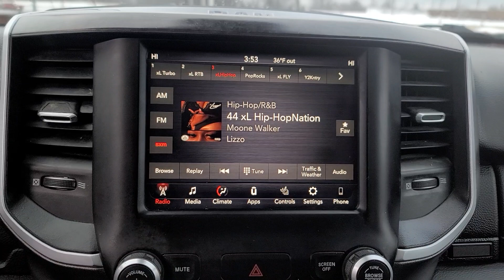2019 Ram 1500 Davison, Grand Blanc, Lapeer, Burton, Flint 6-33965AK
Diamond Black Crystal Pearlcoat Used 2019 Ram 1500 Big Horn/Lone Star available in 800 N. State Rd., Davison, Michigan at Hank Graff Chevrolet. Servicing the Davison, Flint, Grand Blanc, Lapeer, Burton, MI area.

#1500 Big Horn/Lone Star
2019 Ram 1500 Big Horn/Lone Star - Stock#: 6-33965AK

800 N. State Rd

Red Tag! Blow out special!!! backup camera 1500 Big Horn/Lone Star 4D Crew Cab HEMI 5.7L V8 Multi Displacement VVT 8-Speed Automatic 4WD Diamond Black Crystal Pearlcoat Black Cloth 115V Auxiliary Power Outlet 115V Auxiliary Rear Power Outlet 2 USB Full Function/Charge Only Media Hub 3 Rear Seat Head Restraints 4 Way Front Headrests 400W Inverter 8.4 Touchscreen Display Air Conditioning ATC w/Dual Zone Control Auto-Dimming Exterior Driver Mirror Auto-Dimming Rear-View Mirror Big Horn IP Badge Big Horn Level 2 Equipment Group Black Interior Accents Body Color Door Handles Body Color Front Bumper Body Color Rear Bumper w/Step Pads Bucket Seats Center Console Parts Module Class IV Receiver Hitch Cluster 7.0 TFT Color Display Dampened Tailgate Deluxe Cloth Bucket Seats E-Locker Rear Axle Exterior Mirrors Courtesy Lamps Exterior Mirrors w/Memory Exterior Mirrors w/Supplemental Signals Foam Bottle Insert (Door Trim Panel) Front Extra HD Shock Absorbers Front LED Fog Lamps Front Seat Back Map Pockets Full Length Floor Console Glove Box Lamp Grille B/Color Outline 1 Texture 2 Heated Front Seats Heated Steering Wheel Hill Descent Control Integrated Center Stack Radio LED Reflector Headlamps LED Taillamps Manual Adjust 4-Way Front Passenger Seat Off Road Decals Off Road Group ParkSense Front/Rear Park Assist w/Stop Power 4-Way Driver Lumbar Adjust Power 8-Way Driver Seat Power Adjustable Pedals Power Heated Fold Away Mirrors Power Heated Fold-Away Mirrors Power-Folding Mirrors Premium Lighting Group Quick Order Package 25Z Big Horn/Lone Star Radio: Uconnect 4 w/8.4 Display Rear 60/40 Folding Seat Rear Dome w/On/Off Switch Lamp Rear Extra HD Shock Absorbers Rear Power Sliding Window Rear Window Defroster Remote Start System Security Alarm Single Disc Remote CD Player SiriusXM Satellite Radio Sport Appearance Package Steering Wheel Mounted Audio Controls Sun Visors w/Illuminated Vanity Mirrors Tow Hooks Universal Garage Door Opener.brbrbr4WD 8-Speed Automatic HEMI 5.7L V8 Multi Displacement VVTbrbrAwards:br  * Motor Trend Automobiles of the year   * 2019 KBB.com 10 Best Road Trip Cars   * 2019 KBB.com 10 Favorite New-for-2019 Cars   * NACTOY 2019 North American Truck of the Year   * 2019 KBB.com Best Auto Tech Awards